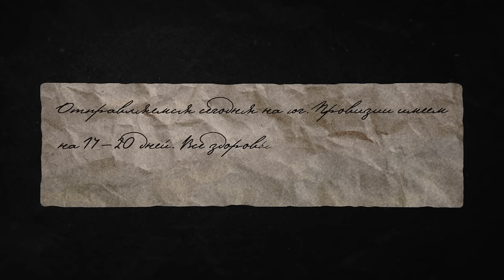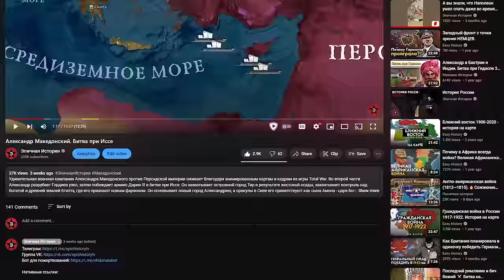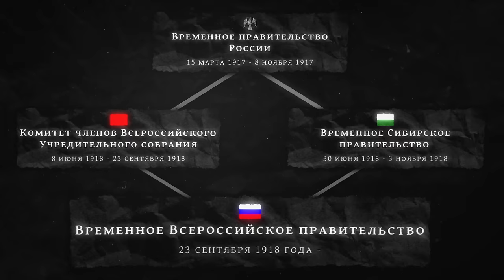Александр Колчак. Из Адмирала в Правителя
Ноябрь 1918 года. В Западной Европе подходит к концу Первая Мировая война… Но на территории бывшей Российской империи разгорелся новый конфликт... гражданская война, которая бушует от Центральной Европы до Тихого океана... и унесет, по оценкам, от 10 до 17 миллионов жизней. Ленин, большевики и их новая Советская республика борются за выживание против своих многочисленных врагов, получивших собирательное название "белые".

Большая надежда белых: их новый "Верховный правитель России" - адмирал Александр Колчак. Он - герой войны, человек долга и дисциплины, верящий прежде всего в служение "родине".  Миллионы людей надеются, что он сокрушит большевиков, отомстит за убитого царя и спасет Россию от хаоса и развала.

Это история жизни адмирала Колчака - единственного "Верховного правителя" России.

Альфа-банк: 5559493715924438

В криптовалюте:
BTC: 1Aa5n6CqN4M48dx1o5dr7tTNwm91HoSpD9
TON: UQB_JuL5FRt0eRAed0JGv84FrAMOY5jI1NLcvjFkOckaDkdi
USDT (TRC20): TBCj4uhmZCVd5RfUBxeK5oRhkE15gRv27D
USDT (TON): UQCmyI6lPMH1uKOtV7zZNxuXCmx-YFoTz2J7KtJBh4jd67T1